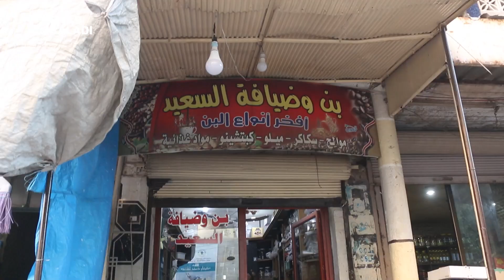جمود في حركة البيع قبيل عيد الأضحى بريف إدلب